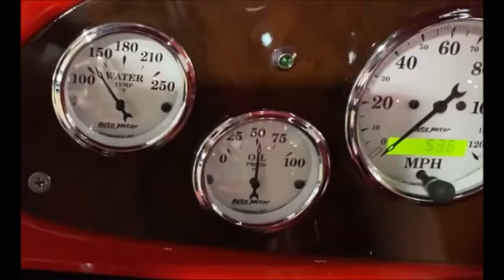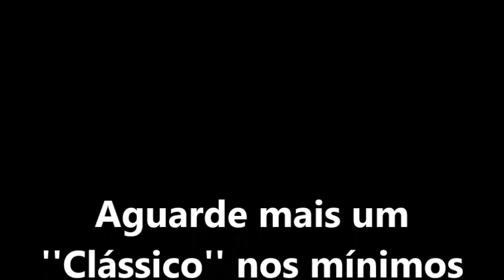Chevrolet Sedan 1934 nos mínimos detalhes \ Um show de carro antigo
A partir de hoje, estaremos lançando a série ''Clássicos nos mínimos detalhes'' - Você vai ver os grandes clássicos automotivos do planeta em todos os seus detalhes, começando pela interna, passando pela externa e o motor. Vídeos fantásticos que você só vai encontrar aqui no Canal do Carro Antigo do amigo Léo de Oliveira - E para abrir a série, o Chevrolet Sedan 1934. Espero que gostem.